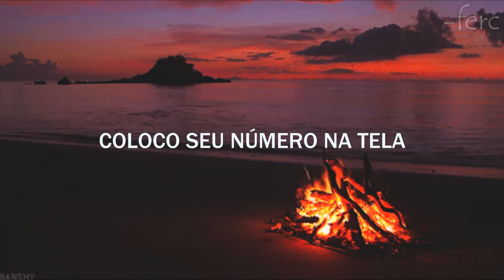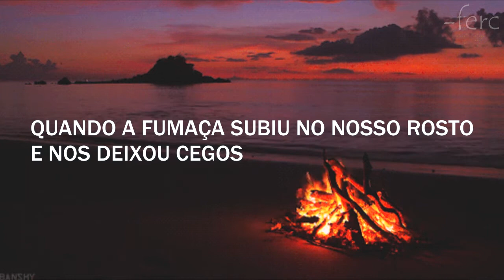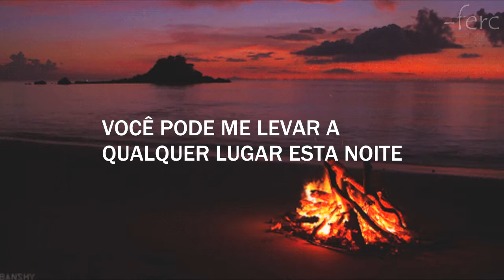Dastic, OverDB & Over Easy - Anywhere Tonight (legendado/tradução)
Letra:
[Verse 1]
I've been writing on the page
Everything I wanna say
I can finally find a strength to call you
Put your number on the screen
Craving you like nicotine
But I just can't hit the green and call you

[Pre-Chorus]
So I guess
You'll never know
Just how far I wanna go
Just jump right into this phone
To see you
Everytime I turn around
I can see you in the crowd
And I swear that I can see you see me too

[Chorus]
Baby you
You can see my eye
You can get me high
You can take me anywhere tonight
The radio we're loud
That's magic in the sound
And we can take it anywhere tonight
[Pre-Drop]
Anywhere tonight
Anywhere tonight
Nobody crossed your mind
And you turn out the lights
And you can take mе anywhere tonight

[Drop]
You can take mе anywhere tonight

[Verse 2]
Been always in the side
And I don't wanna lie
I don't think I can be fine without you
Drifting I was on the boat
In no way I'm comin' home
But it's hell when I'm alone without you
So I guess we last our aim
Somewhere in a parter place
When this smoke up in our face
And hit us blind
Or when I turn around
I can see you in the ground
And I know that we still haven't missed our time

[Chorus]
Baby you
[Pre-Drop]
Anywhere tonight
Anywhere tonight
And you can take me anywhere tonight

[Pre-Drop]
Anywhere tonight
Anywhere tonight
And you turn out the lies